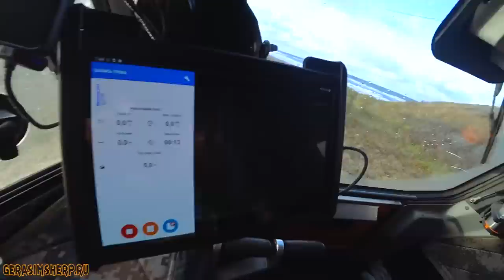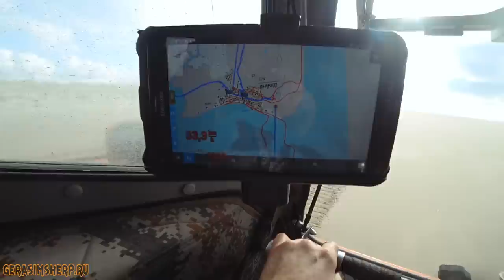Мишаня задавил АБРЫГАБЛУ! Что такое ТЕРМОКАРСТЫ? Как едут ВЕЗДЕХОДЫ по краю земли и не падают! ч12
Михаил.

Вся информация о вездеходе БРО:
Жукофф Гараж